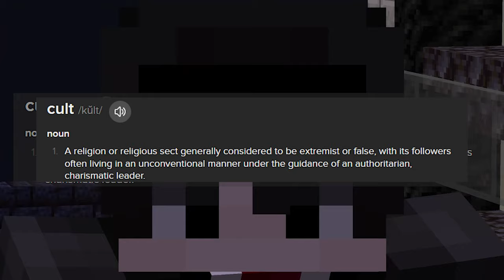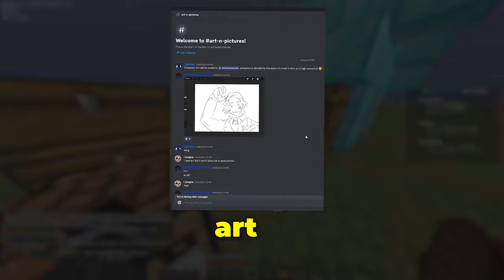I scammed an Entire Nation with a Fight Club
I scammed an entire nation (Australia), with a fight club, making them think they were winning prices but in reality, the prices they won were stolen by me and were originally theirs. Watch the entire video to see how we did it and how much we made in profit!

Discord (JOIN FOR UPDATES, sneak peaks, events and more)

Like Taking over the earth in minecraft and Wilber Soot's MC Earth. Not Like ParrotX2 and his LifeSteal SMP Series where he broke bedrock or blew up 2000 TNT. Not Tubbo / TommyInnit / or any other Dream SMP member. This is a new and original Minecraft idea like HermitCraft or LastLife with Grian and MumboJumbo. Survival is harder than Hardcore Minecraft because PVP is on.